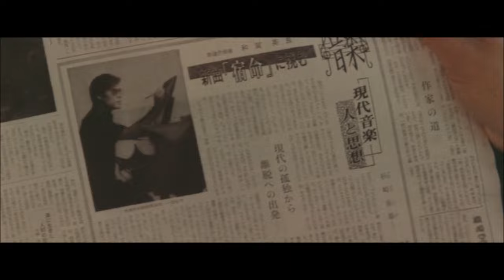Castle of Sand - 砂の器 1974 (TRAINS IN MOVIES #48) San'in Line 山陰本線 Tottori, Shinji,Izumo Minari St.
The goal of this channel is to preserve the legacy and the history of old trains in the cinema.